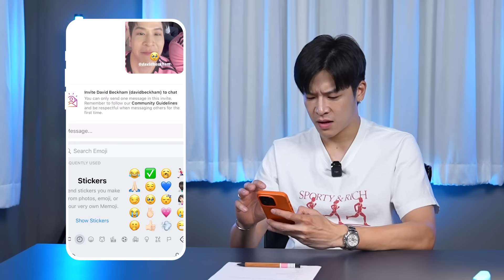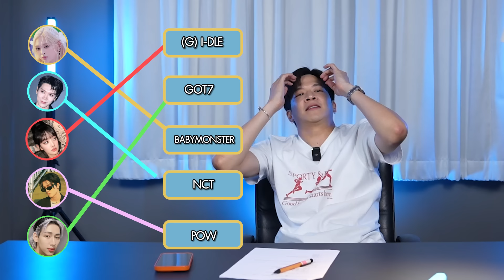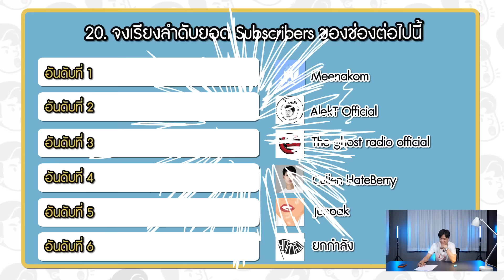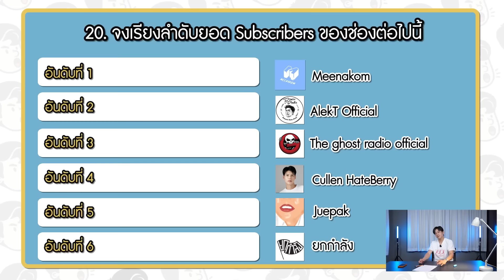ทดสอบมาร์ชจุทำข้อสอบคนหลงยุค Trending Test 3 | MARCHU EP.131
วันนี้มาร์ชจุขอแก้ตัวอีกครั้งกับข้อสอบ Trending Test ข้อสอบที่ออกแบบมาเพื่อวัดความรู้ของคุณเกี่ยวกับกระแสฮิต, วิดีโอไวรัล หรือจะเป็นเหตุการณ์ดังๆ ที่โลกรู้ แต่คนตกเทรนด์ไม่รู้ กลับมารอบนี้ บอกเลยมีหลายหมวดให้ทุกคนเล่นไปด้วยกันไม่ว่าจะเป็น คำยอดฮิต ดนตรี เพลงติดฮิตกระแส เทคโนโลยี วงการบันเทิง บุคคลในกระแส ภาพยนต์ ซีรีส์ อนิเมะ และอีกมากมาย เล่นไปพร้อมกับมาร์ชจุ เพื่อที่จะได้รู้ว่าคุณเอ้าท์หรือไม่!!